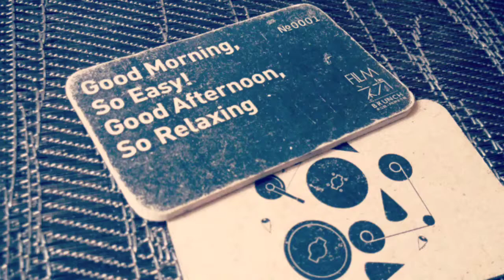台南。FILM BRUNCH 早餐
JUN 18, 2013 12:27 - 12:36